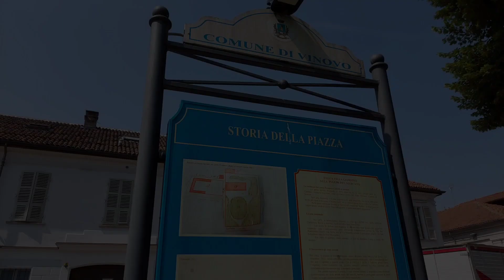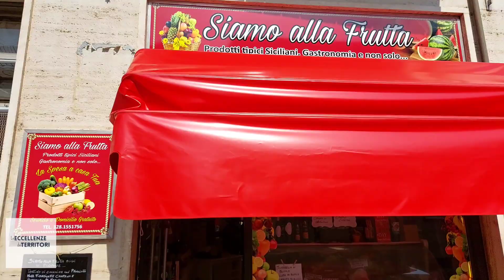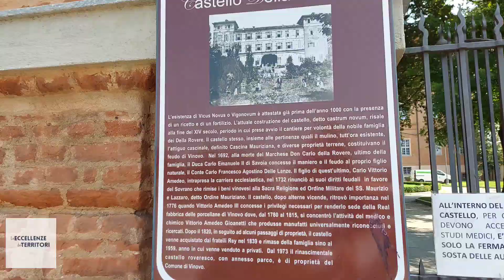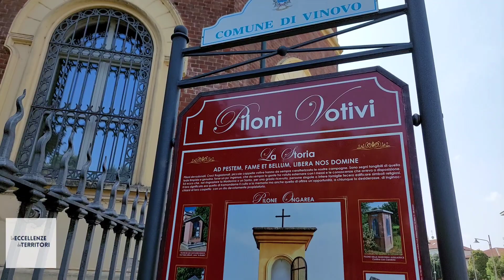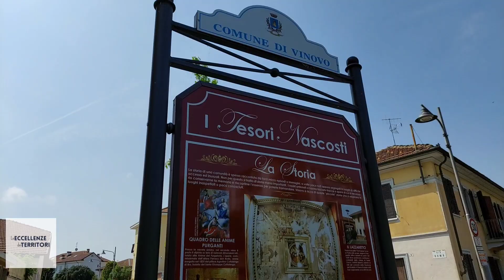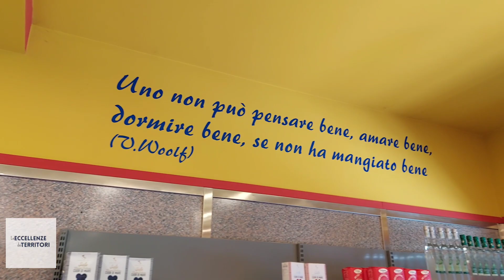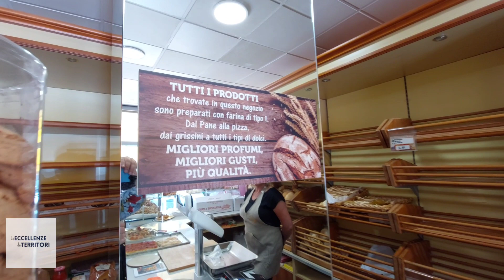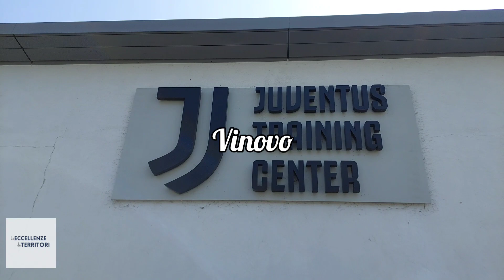DavideGerbino presenta: LE ECCELLENZE di VINOVO e PIOBESI TORINESE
Due centri storici alle porte di Torino per parlare di Panificazione, Razza Bovina Piemontese, Eccellenze Siciliane e molto altro

NUOVA PUNTATA
Presenta
In esclusiva su DGNetwork e sulle Migliori WebTV d’Italia

In questa Nuova Puntata di “Le Eccellenze dei Territori” il Vostro Davide Gerbino “La Faccia delle Eccellenze” vi porta alle porte di Torino per scoprire le Eccellenze imprescindibili nei Centri Storici di Vinovo e Piobesi Torinese. Scopriremo il mondo della Panificazione Artigianale che lega le due realtà, la Razza Bovina Piemontese, un’antica Polleria e un’attività che ha portato un pizzico di Sicilia in questo Territorio!

Questa Puntata è come sempre DISPONIBILE ORA in streaming on demand su DG Network e sulle Migliori WebTV d’Italia

Segui DavideGerbino ➡️ per non perdere Reel, TikTok, Stories e altro materiale Inedito, non solo di “Le Eccellenze dei Territori”

Se ti è piaciuta questa Puntata, guarda anche le altre e condividila sui Tuoi Canali Social, falla girare, aiutaci a dare ancora maggiore Visibilità alle Eccellenze dei Nostri Territori.

Se non ti è piaciuta, fatti gli affari tuoi! 😂

“Le Eccellenze dei Territori” l’unico programma che Valorizza e fa Conoscere le Nostre Eccellenze, la più grande opportunità di Visibilità per Eventi, Luoghi, Aziende e soprattutto Persone, con oltre 200mila Spettatori in Prima Serata e più di 1Milione di Streaming On Demand per ogni Puntata!